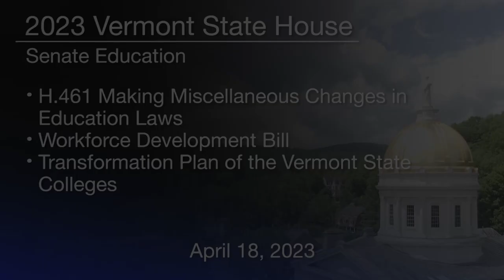Vermont State House - Small Farms Day, H.205 and H.270 4/18/2023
Small Farms Day,
H.205 Small Farmer Diversification and Transition Program and
H.270 Miscellaneous Amendments to the Adult-Use and Medical Cannabis Programs